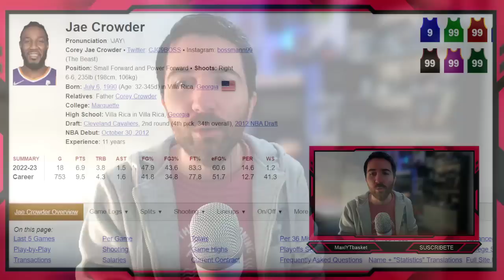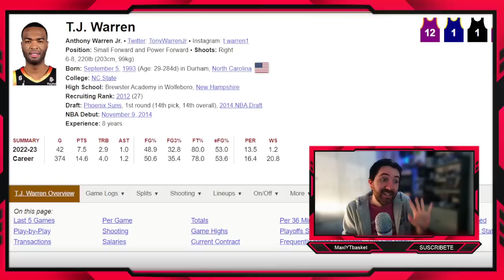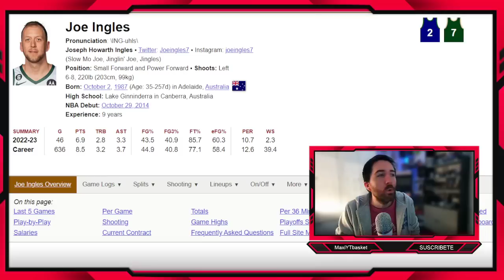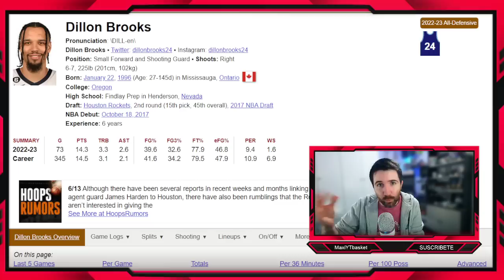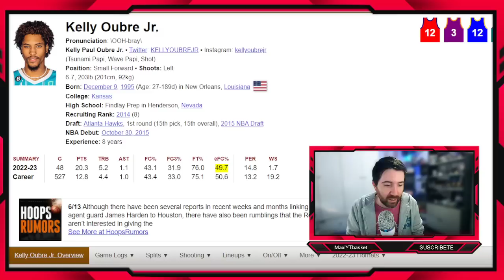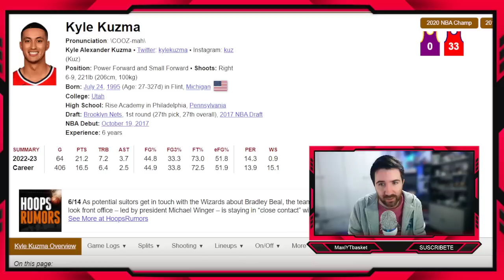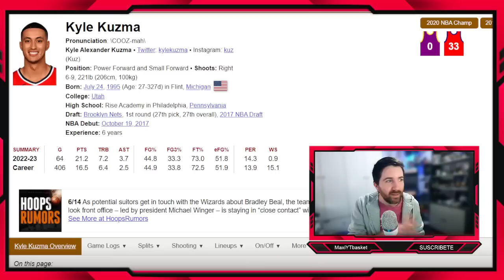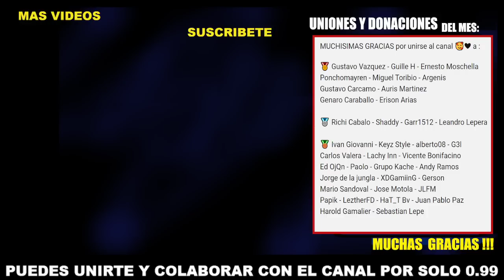TOP 🚨 Mejores ALEROS 🚨 de la Agencia Libre NBA 2023 y PREDICCIONES 💣🤑 Kuzma Middleton ¿Brooks? 🤔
MUCHISIMAS GRACIAS por unirse al canal 🥰❤ a :
Genaro Caraballo - Erison Arias

Harold Gamalier - Sebastian Lepe

🏀 Twitch.tv/maxiytbasket
🏀 Twitter.com/MaxiYTBasket
🏀 Facebook.com/MaxYTbasket